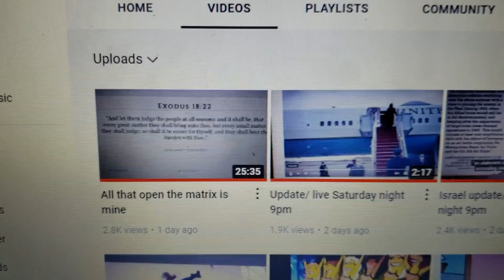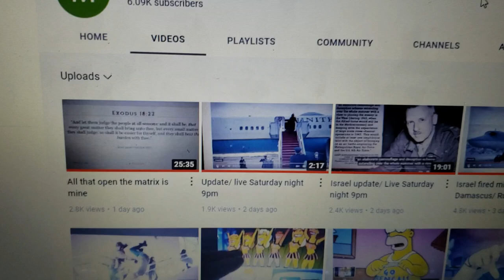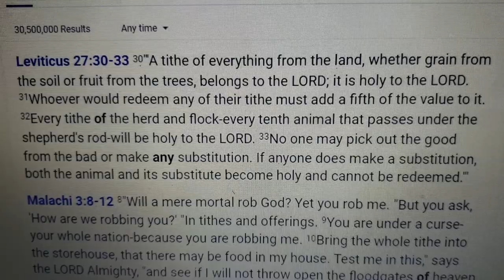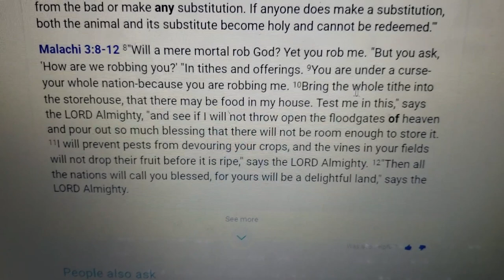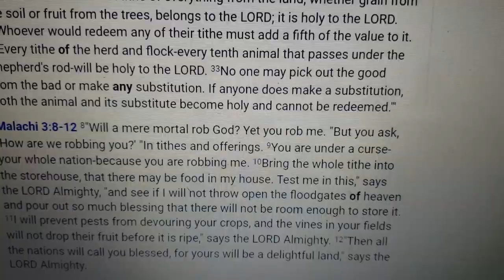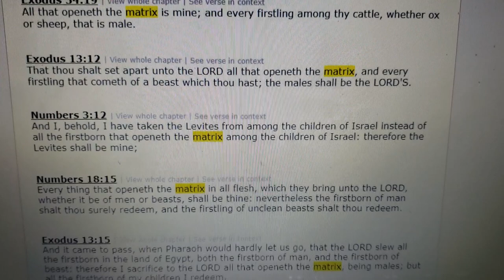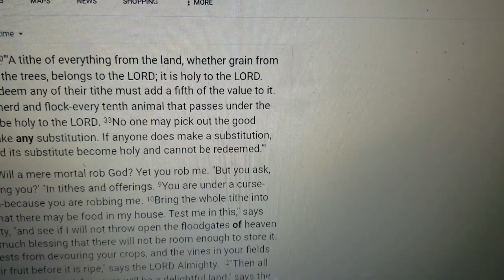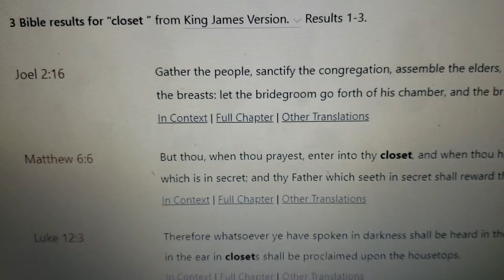Matrix open at passover/ part 2